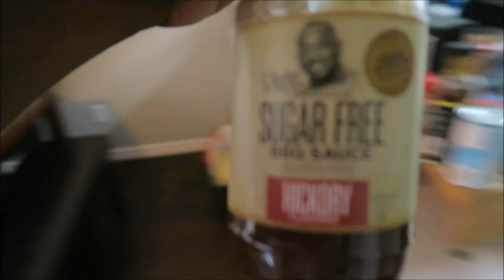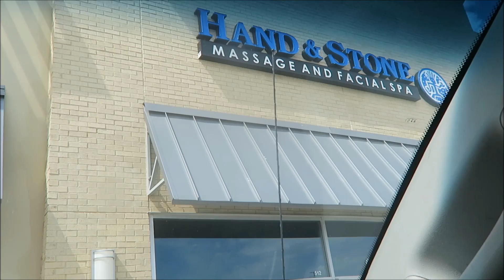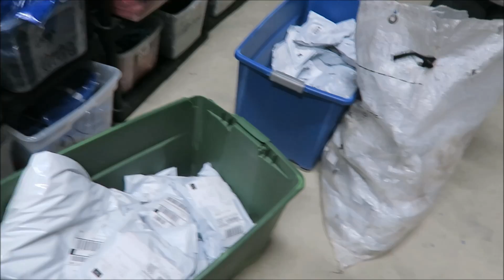Lean Jones Returns: Ep.13 (Break Is Over | My Daily Supps | Back On The Cutting Grind)